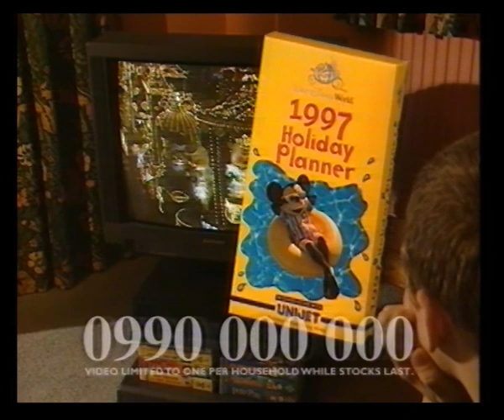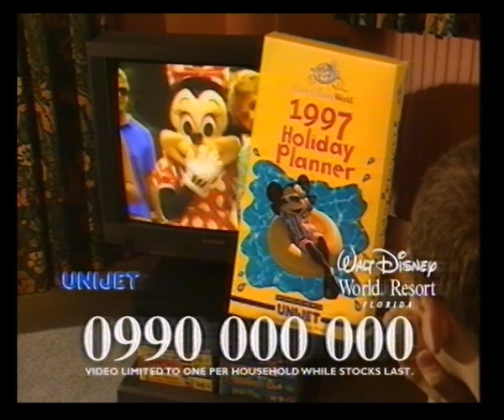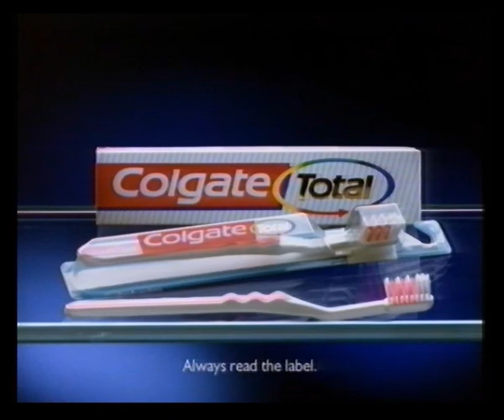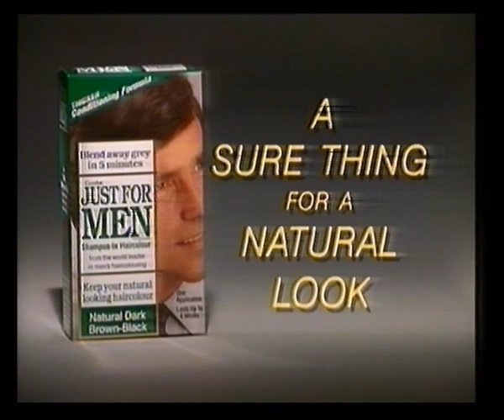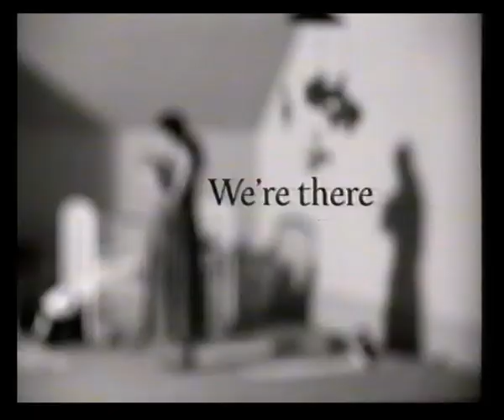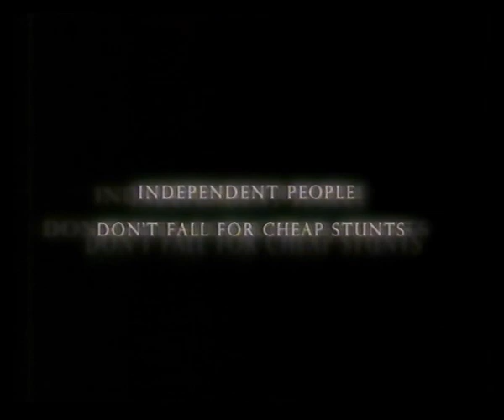Carlton Continuity & Adverts | 23rd January 1997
Next: Taggart

Adverts:
Head & Shoulders
Walt Disney World
Eagle Star Direct
Colgate Total

Trail: Alien Nation
Carlton ident into Taggart

Adverts:
Fiat Brava/Bravo
Strepsils
Canesten
Just For Men
Sensodyne F
Options
The Woolwich

PPP Healthcare
BP/Mobil
The Independent
Volvo V40
BP/Mobil
Trail: Reckless